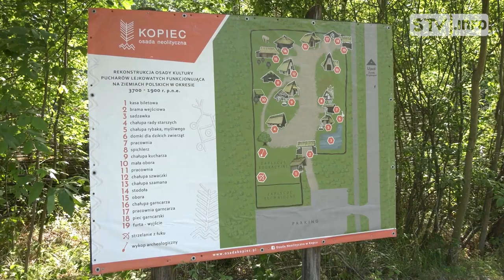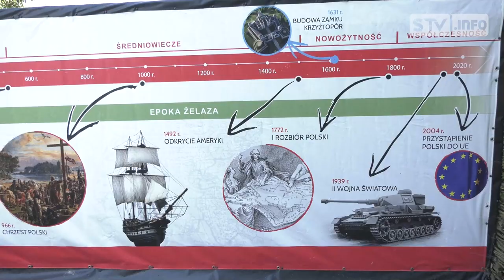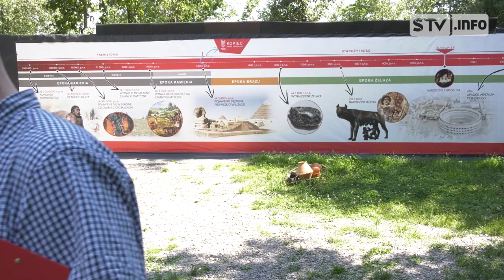Tu przeniesiesz się 5.5 tysiąca lat wstecz. Z kamerą w Osadzie Neolitycznej w Kopcu